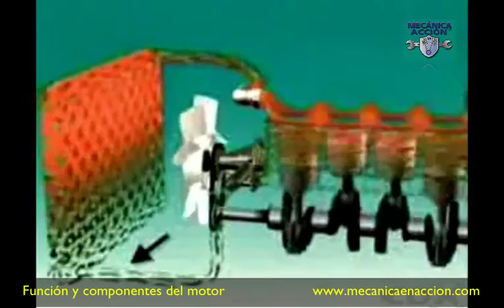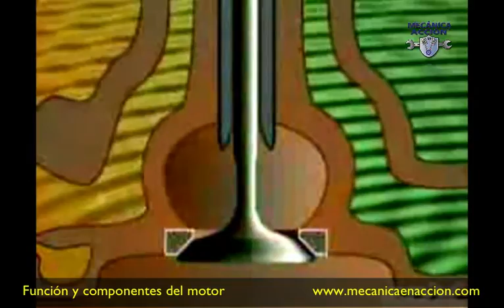Sistema de enfriamiento por agua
El sistema de enfriamiento por agua es un sistema constituido de partes y refrigerante que trabajan juntos para controlar la temperatura de operación del motor y obtener un óptimo desempeño.

🔥SEA UN EXPERTO EN ELECTRONICA AUTOMOTRIZ.
👉POR SOLO $25 MENSUAL.
👌OBTEN NUESTROS BONOS:
✅28 CURSOS YA GRABADOS
✅GRUPO PRIVADO WHATSAPP para asistencia
✅2 sesiones en vivo al MES los sábados